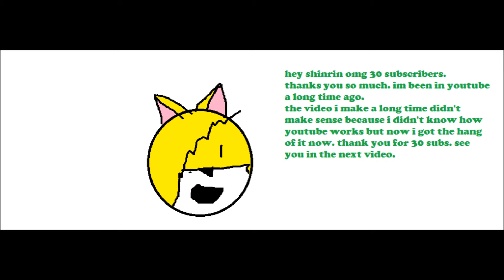mmd 30 sub SHUT UP AND DANCE! Judgement day!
thank you so much for 30 sub.
im speechless it pretty cool. ill try to get new models. in the future.
im trying to get background and accessory.
motion by 2Popcorn9000